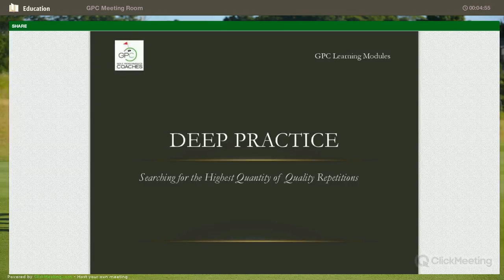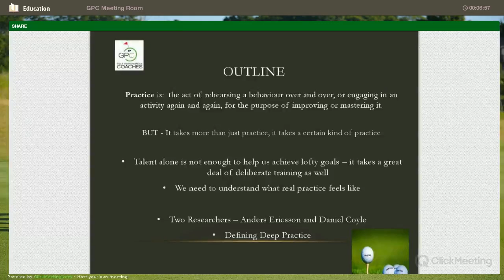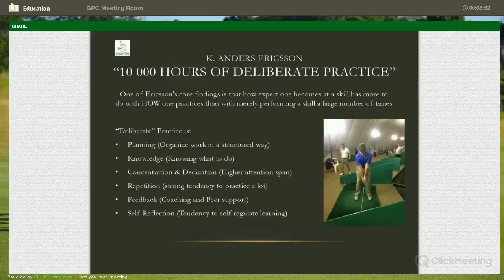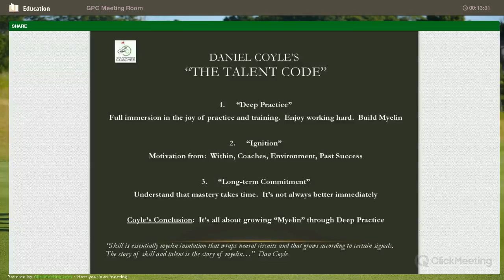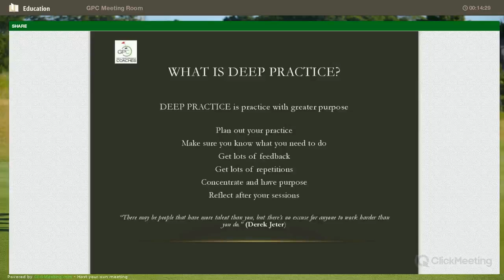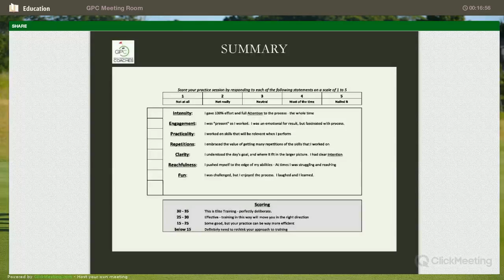Deep Practice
A Recording of our GPC Presentation on Deep Practice as it relates to training golf skills in the offseason.